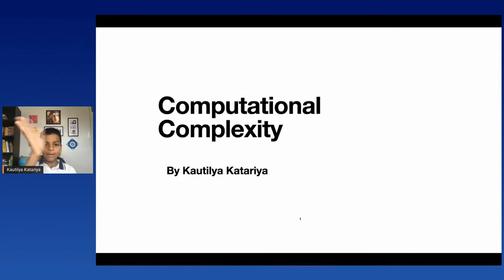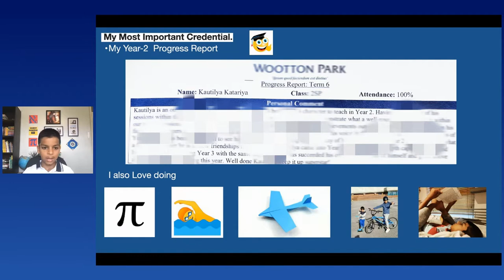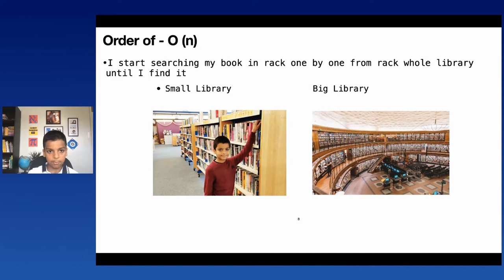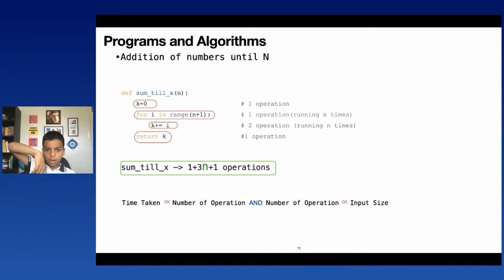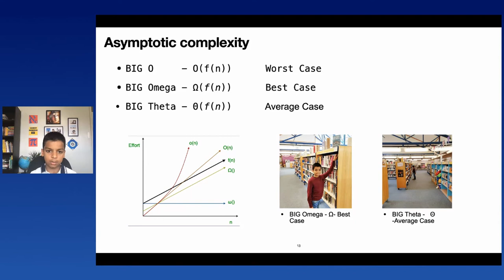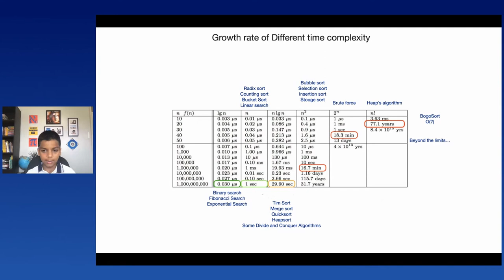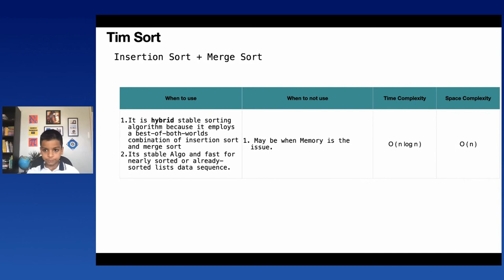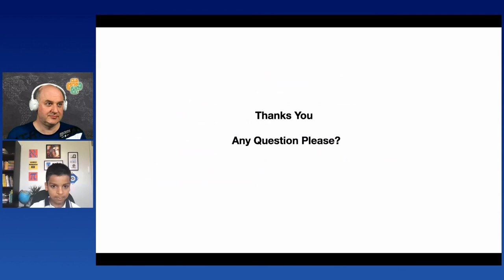Kautilya Katariya - Computational Complexity Theoretical Foundation on How Long Will Program Run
Computational Complexity Theoretical Foundation on How Long Will Program Run
[EuroPython 2021 - Talk - 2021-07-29 - Parrot [Data Science]]
[Online]

By Kautilya Katariya

Online teaching materials enable learning programming at any age. Kautilya, a 7-year-old programmer who has learned his way through multiple courses in Python and Artificial Intelligence, shares his takeaways and examples so that we can learn what he has learned about Computational Complexity.
 In this talk, he focuses on the time complexity in computational/algorithmic complexity. As he lays out the theoretical foundations of how we formally measure how fast a program or algorithm runs, he teaches us to analyse the amount of time our program creation choices have on how much time program will take to finish.

In computer science, the time complexity is the computational complexity that describes the time it takes to run an algorithm. With strong theoretical computer science foundation, he walks us through Big-O, Big-θ, Big-Ω notations for complexity, helps us make sense of it and shows with examples of searching (linear, binary, exponential) and sorting (merge, insertion, selection) how our choices of design of algorithm impact what we experience as time to execute the program.

Learn foundations and draw inspiration for learning from the Guinness World record holder on ‘Youngest Computer Programmer’ at the age of 6.